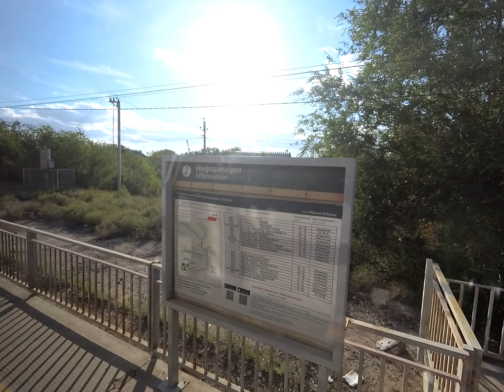Электричка Волгоград-1 - Шпалопропитка, 5 июля 2022 года, Полное Видео, 4k